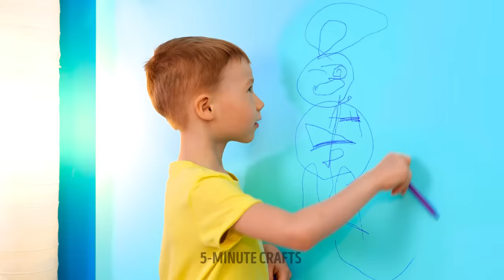Ingenious Gadgets For Parents || Useful Devices, Crafts & Everyday Tips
20+ valuable gadgets for trendy moms and dads

Trendy gadgets and useful devices are a huge part of our life. We use different devices on a daily basis, and there are lots of parenting gadgets that will make your life much easier. You will see other gadgets for a bathroom and restroom. We will also share with you some fun devices to entertain your kids. You can buy them a mini safe for money, a cute mini water dispenser, a device to do manicure, and more! We will show you a great solution if your kid loves drawing on the walls! Get a special board and stick it to the wall to prevent wallpapers from damaging. You will see a special toy that makes bubbles and bed devices to help you care for newborns. Do you have any of these things in your house, and how do you like them? Share in the comments below!

TIMESTAMPS:
02:03 - Pop it chocolate bar
02:31 - Mini water dispenser
06:04 - Cute mini safe
08:22 - Device for kids who love drawing